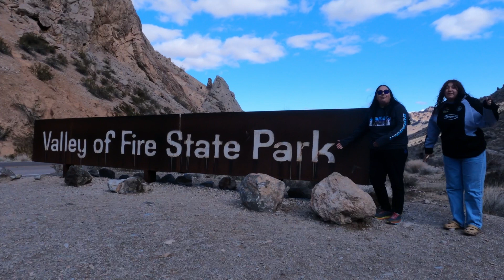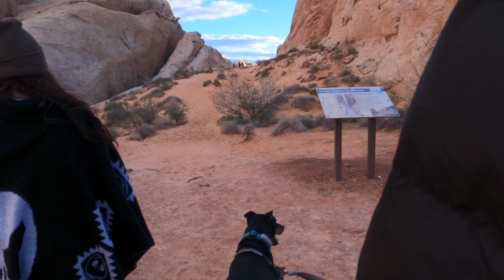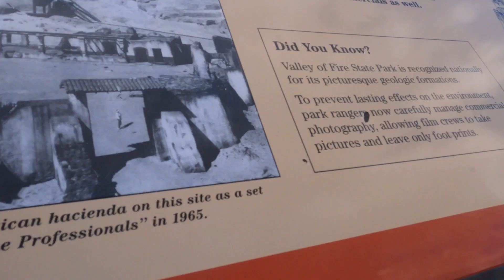Car Camping at Valley of Fire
Come camp with us. We did an overnight trip at Arch Rock Camp Ground in Valley of Fire State Park.

- tender spring x another silent weekend x Blue Wednesday –  i got u

- Tom Doolie x DAO – Sincere